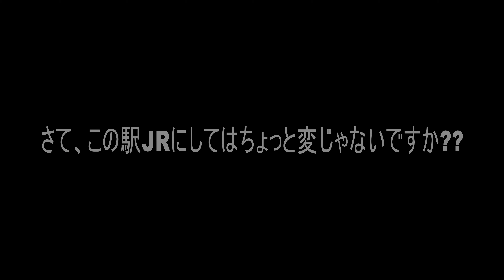【駅に行って来た】JR九州後藤寺線下鴨生駅がなんか変な感じがするのはなぜ!?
下鴨生駅は1面2線の島式ホームの無人駅。かつては国鉄漆生線の分岐駅でしたが、今は交換設備だけが残っています。で、この駅、なんか変な感じがするのは私だけでしょうか？

【線内ノンストップ】後藤寺線を走る奇妙で最強な快速に乗ってみた。新飯塚→田川後藤寺　乗車記

【唯一の快速】 JR九州 後藤寺線 乗車記 (新飯塚発・田川後藤寺行き) キハ47系気動車 2両編成 1日1本 【ノンストップ】